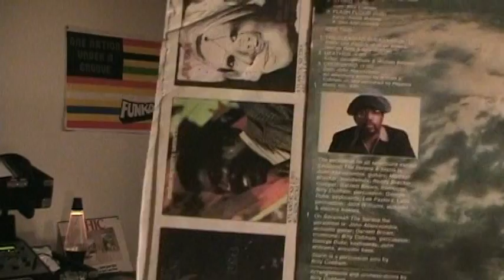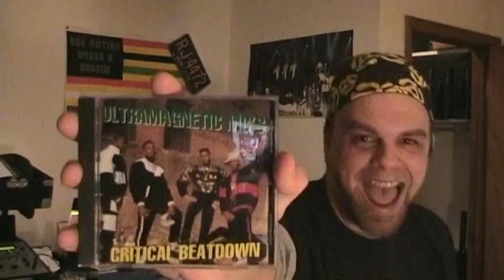Top 10 Samples in Hip-Hop History - Part 37 (Side A)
TOP TEN SAMPLES ~ VOLUME XXXVII

1) Crosswind - Billy Cobham
Here Today, Gone Tomorrow - Gang Starr

2) Put the Music Where Your Mouth Is - Olympic Runners
Joy & Pain - Rob Base & DJ EZ Rock
Queen of the Click - Queen Pen

3)  There Was a Time - Dee Felice Trio
Treat Em Right - Chubb Rock
Give The Drummer Some - Ultramagnetic MCs

4) What a Man - Linda Lyndell
Whatta Man - Salt N Pepa w/ En Vogue

5) Tramp - Lowell Fulson / Fulsom
How I Could Just Kill a Man - Cypress Hill
Rampage - EPMD ft. LL Cool J
Time 4 Sum Aksion - Redman
All For One - Brand Nubian
Protect Ya Neck - Wu-Tang Clan
360 * (What Goes Around) - Grand Puba
Tap the Bottle - Young Black Teenagers
Back Off - Fu-Schnickens
Third of the Trio - Beatnuts
Tramp - Salt N Pepa
Jump Around - House of Pain
Harmonize - Nice & Smooth